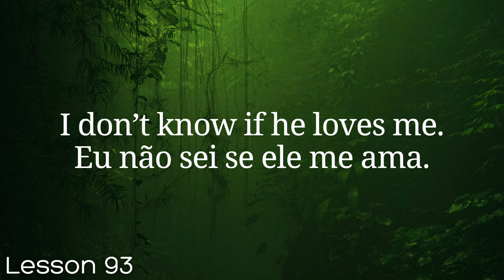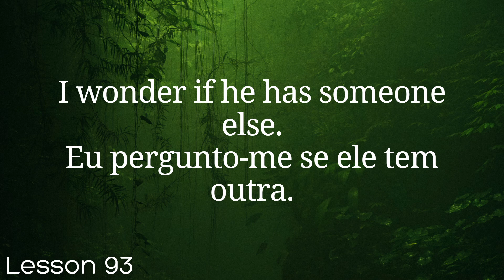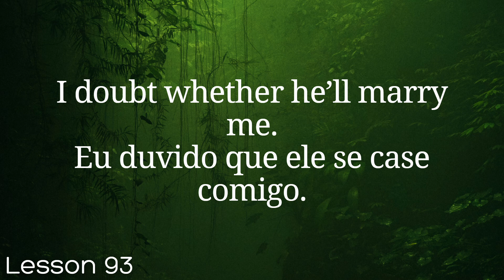All Portuguese in 100 Lessons. Learn Portuguese . Most important Portuguese phrases. Lesson 93